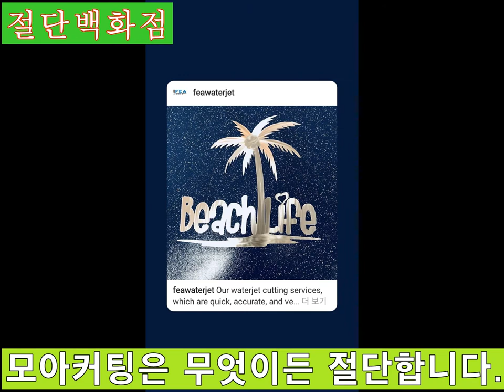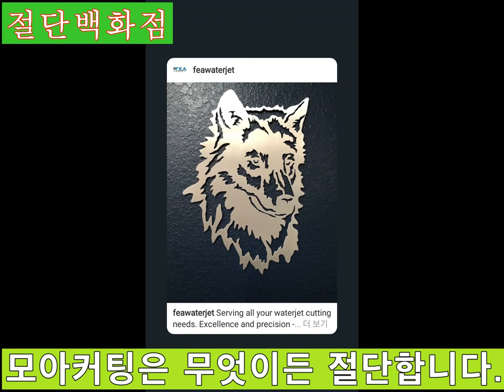워터젯 가공 사례 9 - Waterjet Cutting-알미늄 장식벽만들기, 파티션망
이 자료는 인스타그램에서 스크랩한 사진입니다.
모아커팅에서도 작업 가능합니다.
이 사진을 통하여 당신이 생각하는 아이디어가 더 구체화되시길 빕니다.

모아커팅에서도 가공이 가능합니다.
캐드 도면을 주시면, 작업해드립니다.

절단백화점 모아커팅
김상경